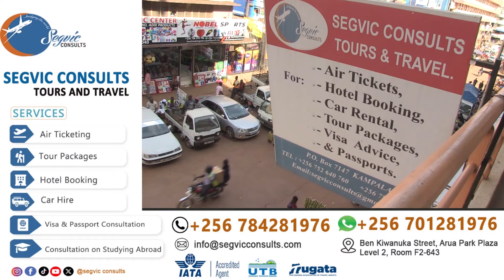EBYA NALONGO OKUKUBA SALONGO EMBOOZI YEWUNYISA ATE NGA BITUUFU